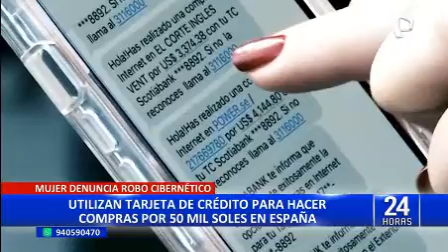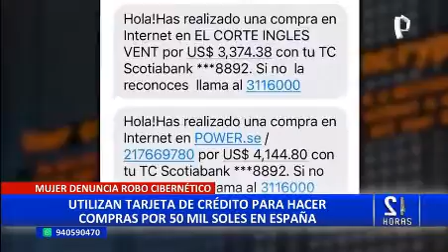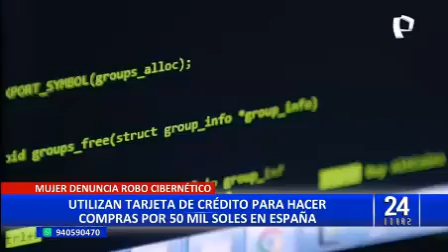MUJER DENUCNIA ROBO CIBERNÉTICO